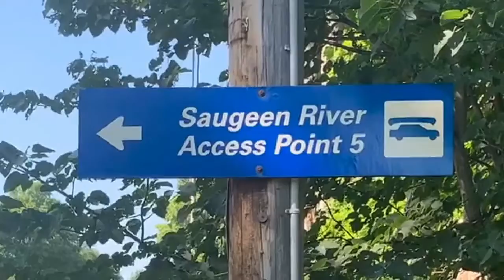Tubing and Paddling on the Saugeen River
Enjoy a spa day on the Saugeen River! The river here flows at a leisurely pace, so you can float in an innertube or paddle without a care in the world. The Brockton sections are excellent for beginners and families, and canoe, kayak and tube rentals are available in Walkerton, with free pick-ups and drop-offs.